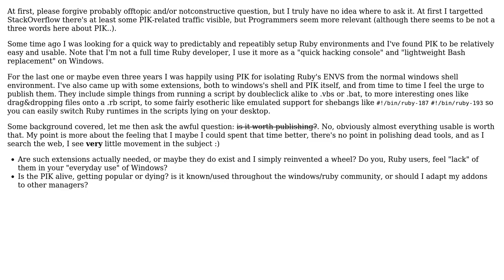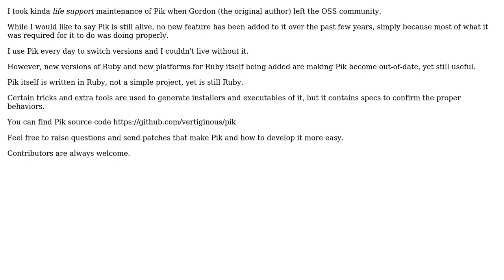Software Engineering: Ruby manager for Windows: Is Ruby's PIK alive or dying?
With thanks & praise to God, and with thanks to the many people who have made this project possible! | Content (except music & images) licensed under CC BY-SA | Music | Images & others | With thanks to user quetzalcoatl user Luis Lavena and the Stack Exchange Network Trademarks are property of their respective owners. You are responsible for your own actions.